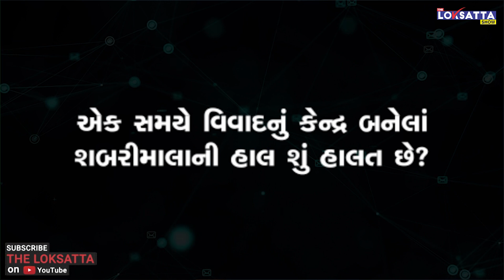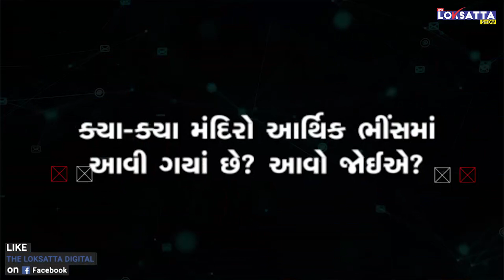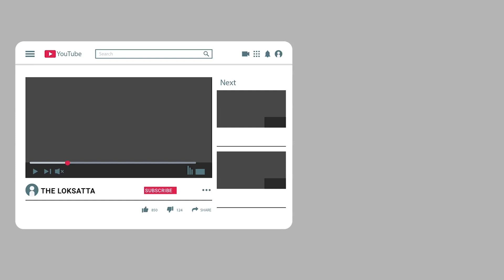Not only us but temples are also in big loss due to lockdown situation in india